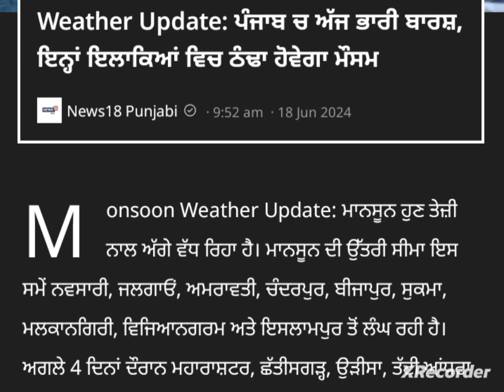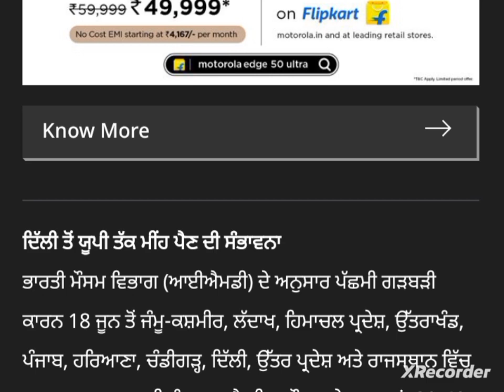punjabi news - punjabi news today live - punjabi news live - punjabi livenews - punjab news.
News  Big News of Punjab17 junePunjab News TV - Punjabi News

 today punjab news today | punjab news latest today | Punabi news | punjab weather | punjab news live 17 june Punjab news | 17Punjabi news  News 17june news Punjabi | Punjabi news17june Punjab